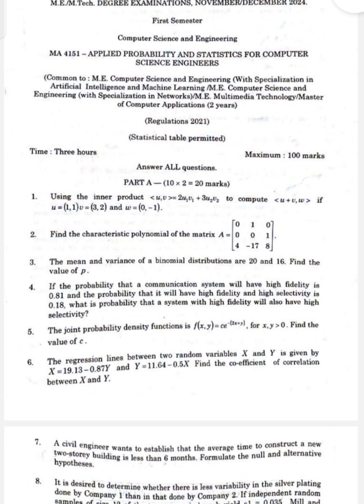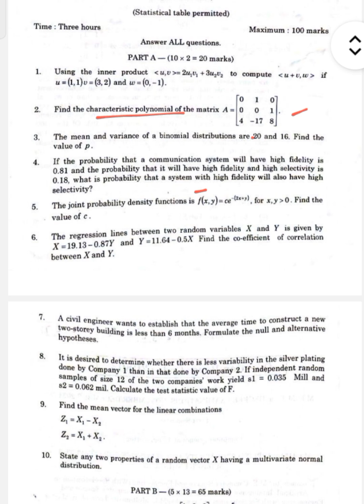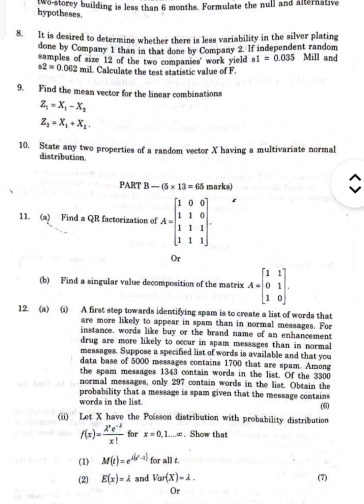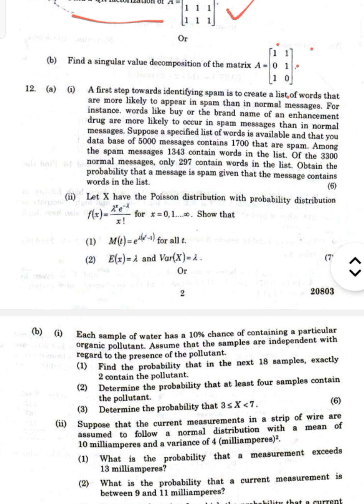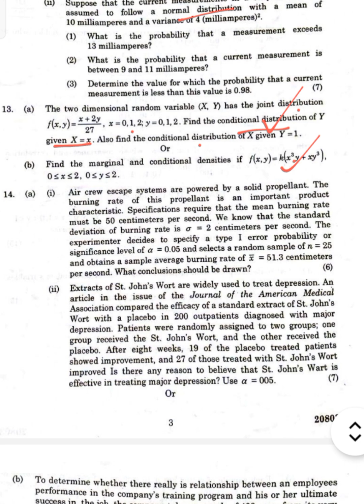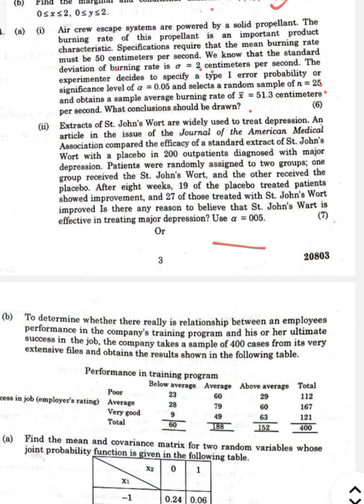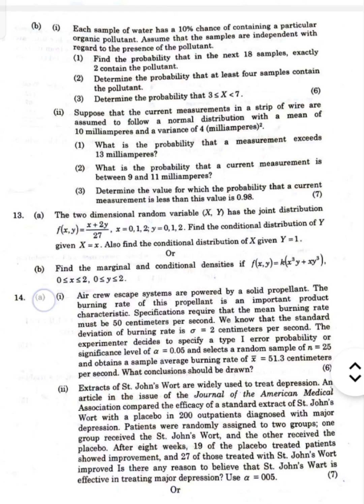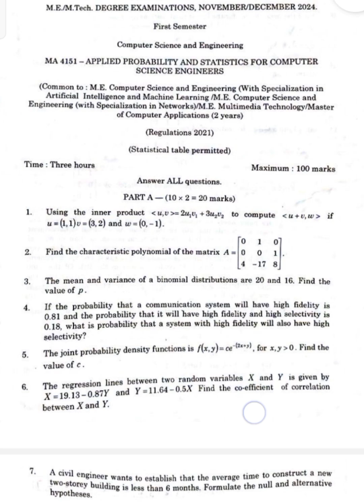MA4151 University Question (Nov - Dec 2024) Analysis